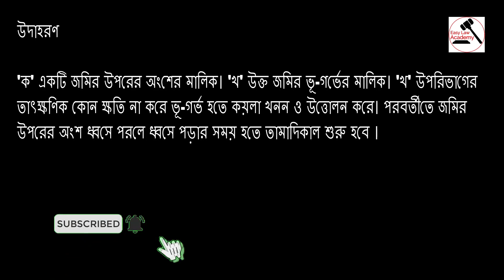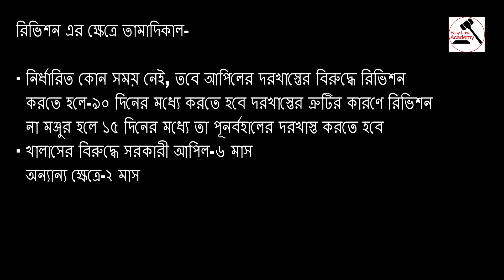The Limitation Act 1908 । তামাদি আইন ১৯০৮ । উদহরনসহ সহজ ব্যাখ্যা । Lecture 6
The Limitation Act 1908, তামাদি আইন ১৯০৮ এর ২৪ ধারায় কি বলা হয়েছে ? ক একটি জমির উপরের অংশের মালিক। খ’ উক্ত জমির ভূ-গর্ভের মালিক। খ উপরিভাগের তাৎক্ষণিক কোন ক্ষতি না করে ভূ-গর্ভ হতে কয়লা খনন ও উত্তোলন করে। পরবর্তীতে জমির উপরের অংশ ধ্বসে পরলে কি হবে? দেখুন খুব সহজ ভাবে The Limitation Act 1908, তামাদি আইন ১৯০৮ এর গুরুত্বপূর্ণ ধারা গুলো বুঝানো হয়েছে । এখানে The Limitation Act 1908, তামাদি আইন ১৯০৮ এর ধারা ২২-২৯ নিয়ে আলোচনা করা হয়েছে। কোন প্রশ্ন থাকলে Comment-এ তা উল্লেখ করুন।